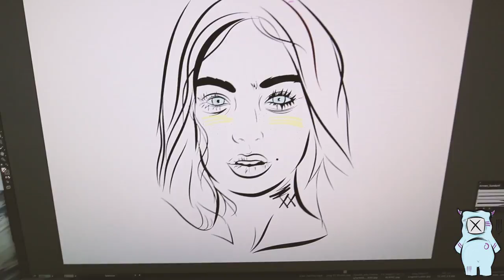I Finally Got One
Sara Dietschy.

Be sure to checkout her channel and her version of the vlog colab on her channel

If you have any questions for Q & A Leave them in the comments below!

Can send PenPal Doodles to my office:

SLOTH
1N 1st ST
Suite 633

Cheers
XX
-SLOTH
Timmyham

Cheers!
-Timmy Ham